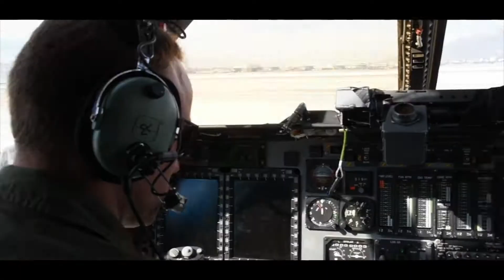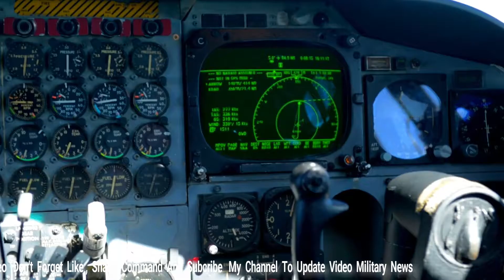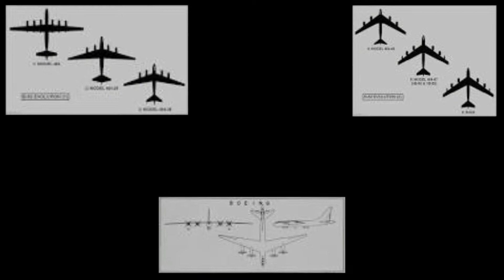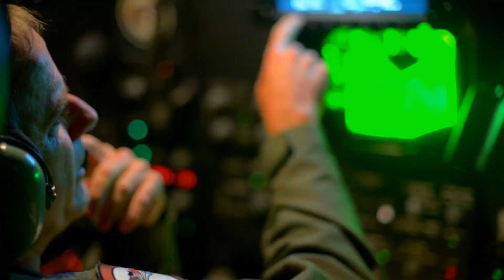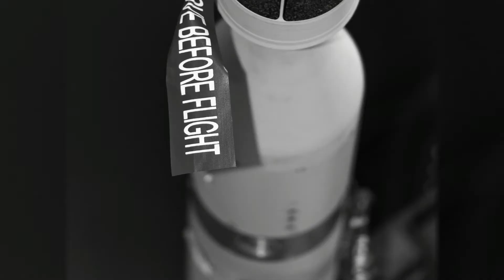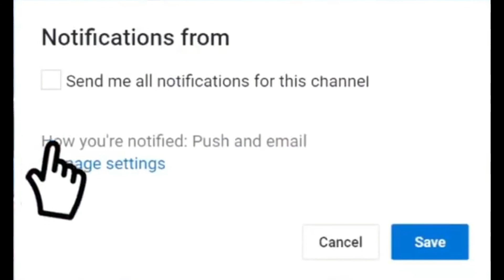U.S. Air Force B-1B Lancer Bomber: The Plane That Would Have Nuked Russia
Earlier this year, the U.S. Air Force announced plans to retire the B-1B Lancer (also known as the “Bone”) in favor of the new B-21 Raider stealth bomber. The B-1B will remain in service for some time, but unlike its older cousin the B-52, its days are apparently numbered. The B-1B has served in a variety of capacities since the 1980s, demonstrating a remarkable degree of mission flexibility.
The B-1B evolved from the B-1A, which itself rose from the ashes of the B-70 Valkyrie. U.S. strategic bomber development stalled out in the 1960s, as concerns about Soviet SAM defenses forced the air force to reinvent its mission concept. Fast, high-flying bombers fell out of favor, while the B-52 (which excelled in a low altitude role) remained relevant beyond its expiration date. Nevertheless, the air force still wanted a supersonic bomber. The Nixon administration was more flexible on this question than the Johnson administration, and studies began in 1969. The first prototype flew in 1974. As designed, the B-1A could exceed mach 2 at high altitude, mach 1.2 at low altitude.

Even then, the B-1 remained controversial. U.S. intel suggested that Soviet radars were improving, making the low altitude penetration mission riskier. At the same time, the development of short-range cruise missiles offered to make the B-52 a more formidable platform. The Carter administration cancelled the B-1A in an effort to cut costs and make the defense budget more efficient.